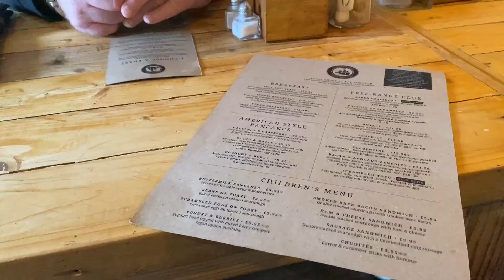I’M BACK! - WEEKEND VLOG | Food-shop Haul, Cleaning & B&M Haul | Tilly Louise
I hope you enjoy this weeks video! If you do I would really appreciate it if you could please like and subscribe to my channel and also leave a little comment below and let me know what videos you’d like to see from me next!

Social Media -